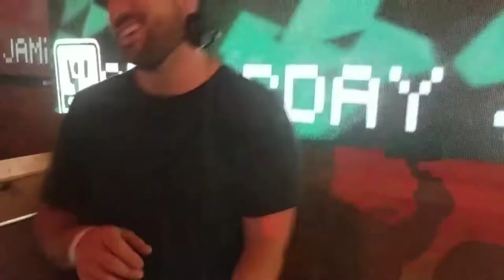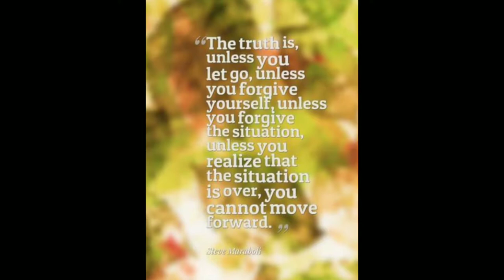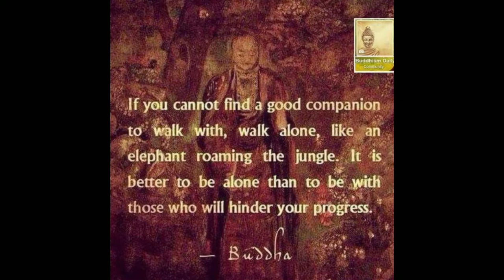April 5, 2018 at 8_12 am